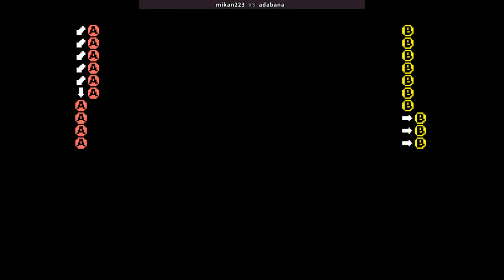World Heroes 2 - mikan223 VS adabana